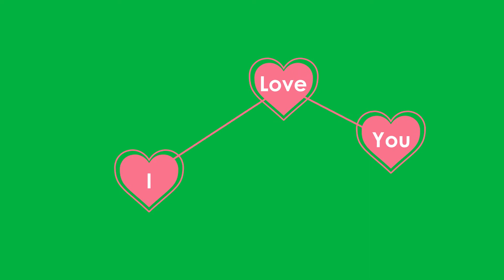Word Video Motion Footage Free Download No Copyright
Word Video Motion Footage.

If you want to use this video, Please put this link to your video:
Credit by: Ask Stock